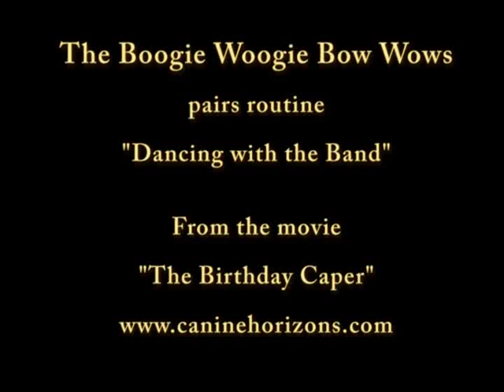Canine Musical Freestyle: Pairs Routine - "Dancing with the Band"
I love the way this routine is choreographed!  The Boogie Woogie BowWows - Lynn with Sam (Standard Poodle) and Joan with Tucker (Mini Dachshund)  perform a pairs freestyle routine in our movie "The Birthday Caper."  Think how much training went into doing a routine with dogs so different in size!